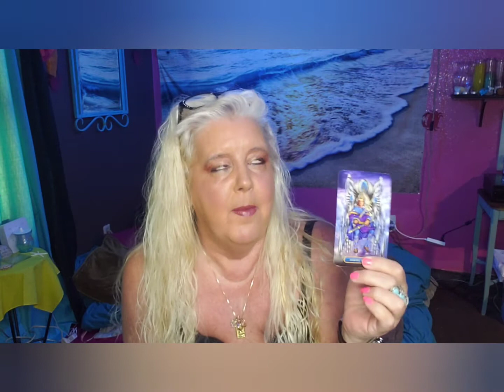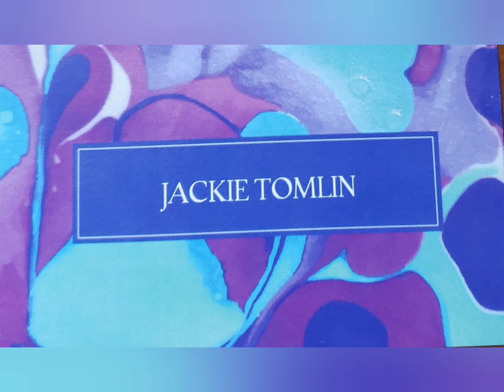ALL SIGNS Taking your power back the weekend of September 9, 2022